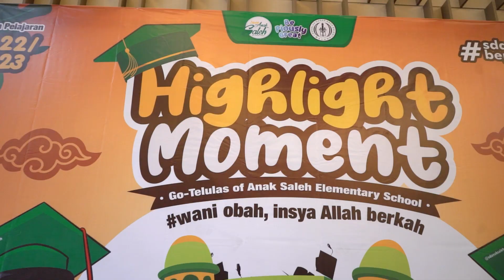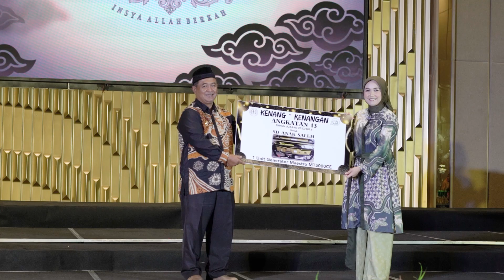Aftermovie Selebrasi GO-Telulas SD Anak Saleh Malang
Dari acara Selebrasi GO-Telulas, Generasi Obah Angkatan 13 SD Anak Saleh Malang di Hotel Grand Mercure Malang, 17 Juni 2023.